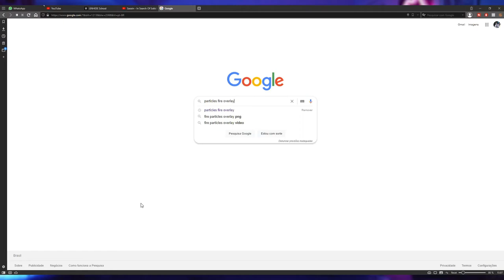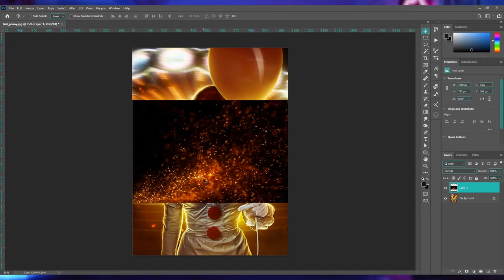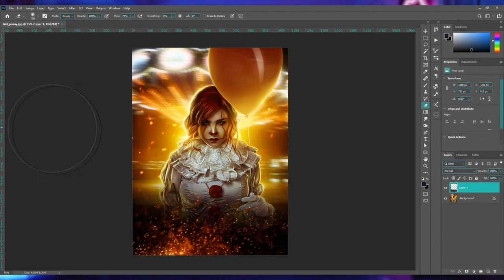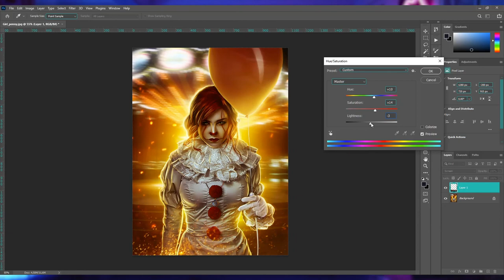Como adicionar IMAGEM OVERLAY no Photoshop